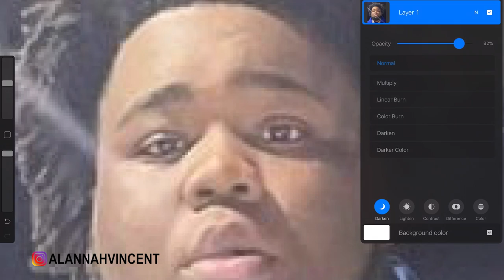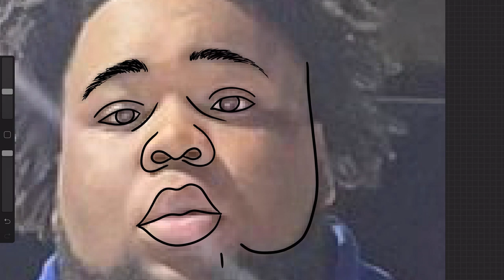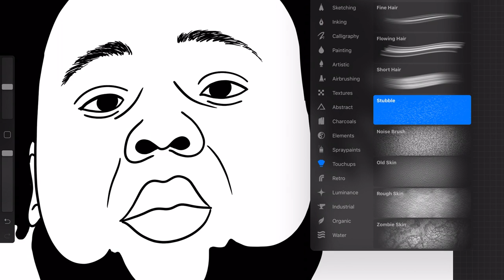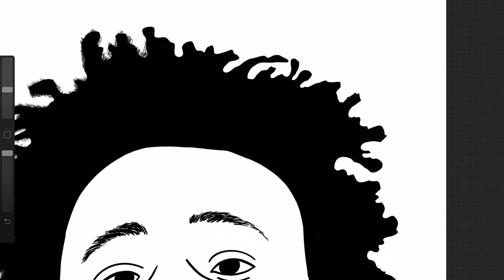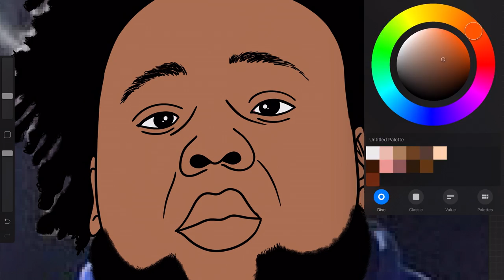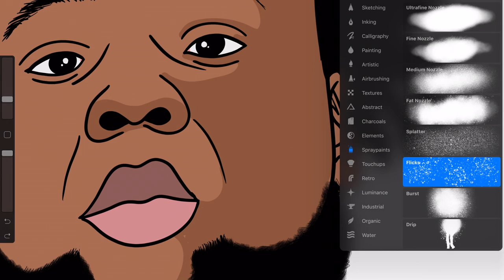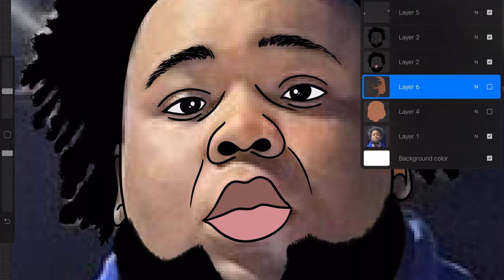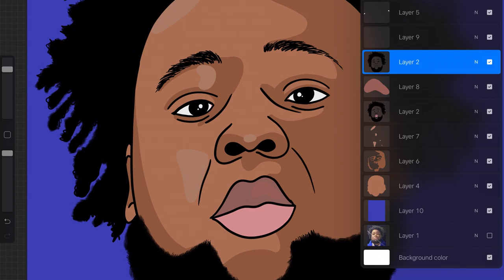ROD WAVE ( HOW TO CARTOON YOURSELF)- SPEED ART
Be Blessed
Stay Blessed